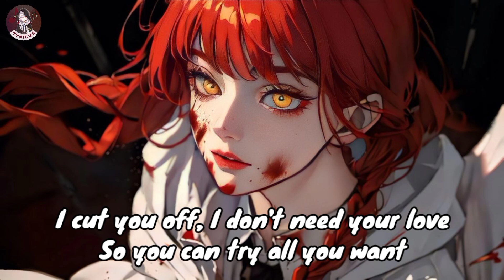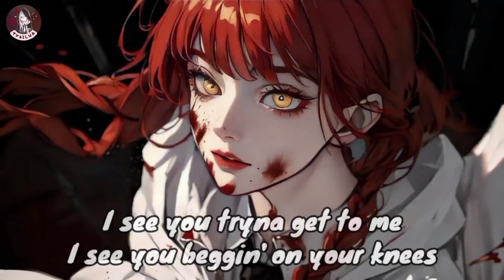Nightcore - IDGAF (Lyrics) - Dua Lipa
Song :    IDGAF

Hope you enjoyed enjoyed listening to this video

You call me, all friendly, tellin' me how much you miss me
Well, I'm too busy for your business, go find a girl who wants to listen

So I cut you off, I don't need your love
I've been done, I've been movin' on
Since we said goodbye
I cut you off, I don't need your love

Well, boy, I don't give a -

I remember that weekend when my best friend caught you creepin'
So, I made my decision 'cause you made your bed, sleep in it
Play the victim and switch your position, I'm through, I'm done

Get up off your knees, 'cause
Boy, I don't give a -, uh, uh

About you, no, I don't give a damn
But I'm over you, now you're all in the past

Cut you off, I don't need your love